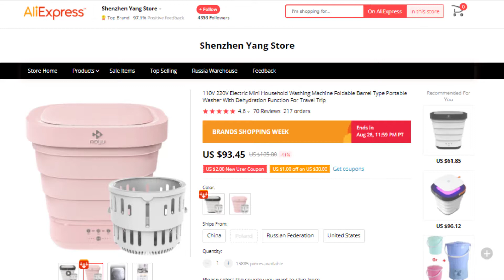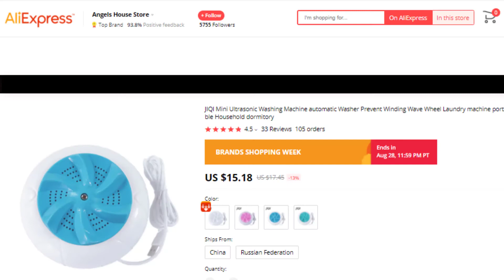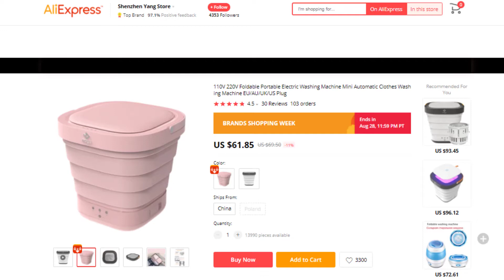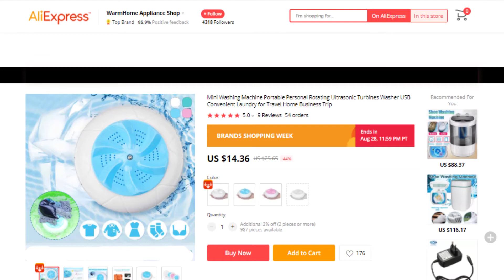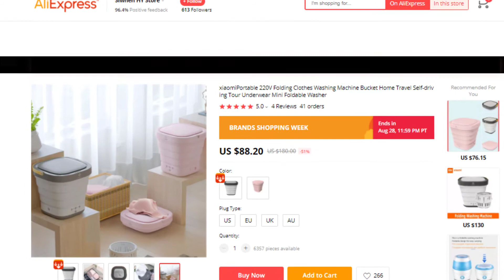Top 5 Best Portable Washing Machine on AliExpress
Best Portable Washing Machine on This Video

Full Features:

#1.Mini Household Washing Machine

Features:
#1.Dehydration Function
#2.Travel Trip
#3.Safe Water Discharge
#4.Hidden Hose
#5.Folding Height

#2.JIQI xqh831zy Portable Washing Machine

Features:
#1.Ultrasonic Washing
#2.Timing Protection
#3.Artifical Intelligence Cleaning
#4.Low Noise
#5.Anti Winding Technology

#3.Portable Electric Folding Washing Machine

Features:
#1.Touch Button
#2.One Tap Out Of Water
#3.Hidden Clasp
#4.Retractable Drainage Pipe
#5.Stabilize The Ground While Running

#4.Warmtoo Mini Washing Machine Portable

Features:
#1.Ultrasonic Working Principle
#2.Water-Saving
#3.Energy-Saving,And Safety
#4.Lightweight & Portable
#5.Easily Store It In Your Bag

#5.Portable Washing Machine

Features:
#1.Touch Button
#2.One Click Water Outlet
#3.Hidden Drain
#4.It Absorbe The Ground Stably
#5.Frequent Cleaning